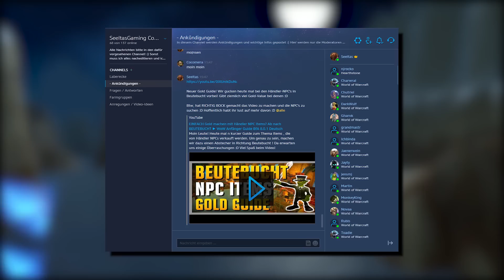6 Monate BFA vorbei - 3 Methoden mit denen Ich IMMER NOCH meine WoW Marke mache ► Gold Guide BfA 8.1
Moin Leute!

Mittlerweile sind ja schon etwas mehr als 6 Monate BfA vorbei und aufgrund dessen möchte ich euch heute 3 Gold Making Methoden vorstellen, mit denen ich IMMER NOCH Gold mache.